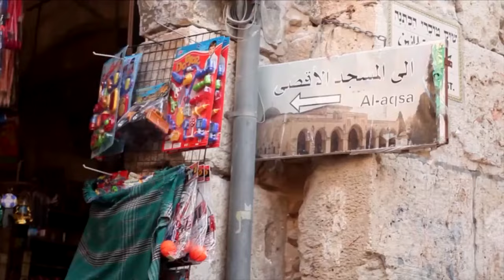المجلة السعودية | الحلقة رقم 19 |أكرم أباك وأمك | هل يوجد شريعة في المسيحية؟